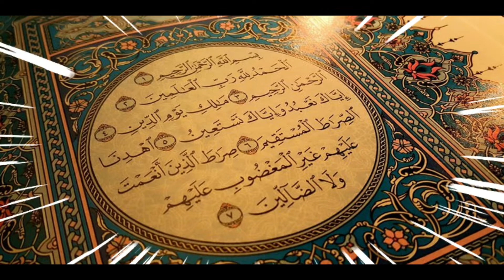السورة الفاتحة - الشيخ سعد الغامدي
السلام و عليكم و رحمة الله و بركاته .. هذه القناة تنشر شروحات في ما يتعلق ب ساتيليت و الحاسوب اي شرح  طرق  برامج الحواسب  و شرح طرق اذخال شفرا القنوات المشفرة و طروق استقبال الاقمار و القنوات الرياضية المجانية و شرح قنوات او باقة قنوات الناقلة للمباريات الاوروبية و الافريقية ...